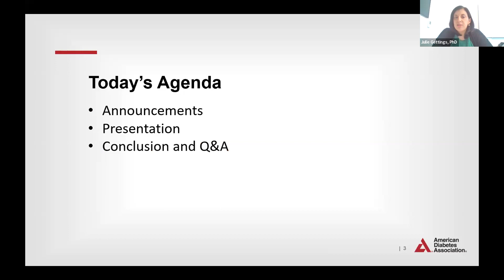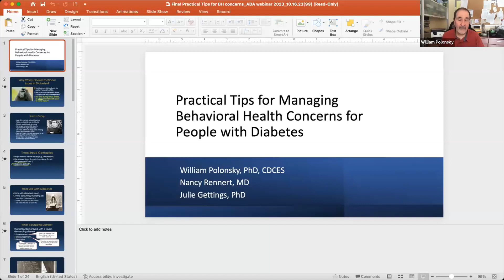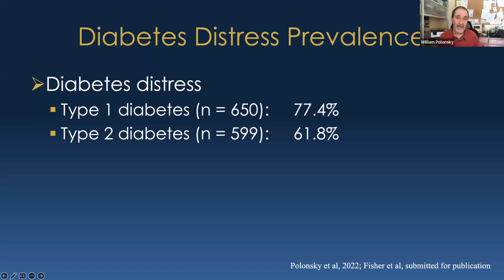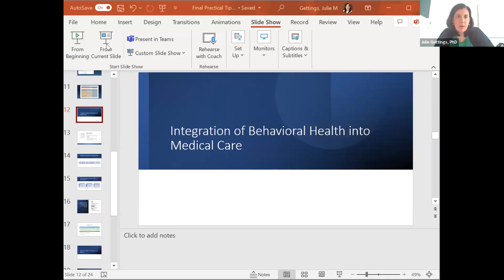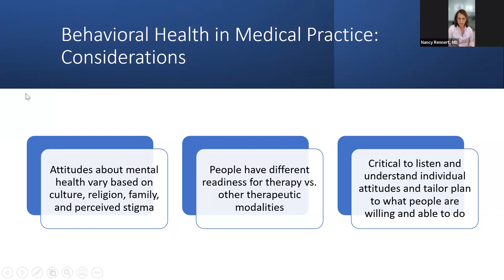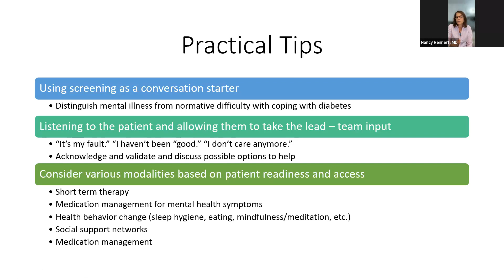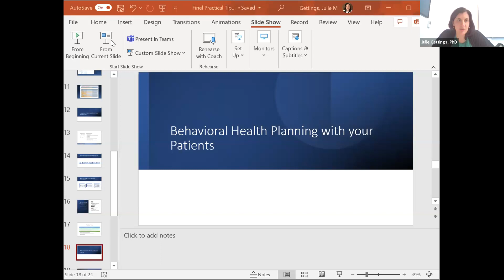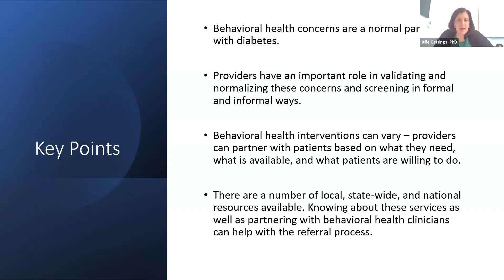Practical Tips for Managing Behavioral Health Concerns for People with Diabetes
A large majority of the adult diabetes clinics have difficulty in addressing the psychological health of their patients. The purpose of this webinar is to discuss the best implementation strategies for screening, evaluation and treatment of diabetes related psychological problems.

Learning Objectives:
1. To learn about the available tools for screening psychological health of people living with diabetes.
2. To review the important of addressing psychological health in the management of diabetes.
3. To learn strategies for implementing standardized mental health screening in a diabetes center.
4. To learn about providing psychological support to patients with diabetes.

William H Polonsky, PhD, Behavioral Diabetes Institute, University of California, San Diego
Nancy Rennert, MD, Nuvance Health
Julie Gettings, PhD, University of Pennsylvania
Moderator: Steven Clement, MD, Inova Health